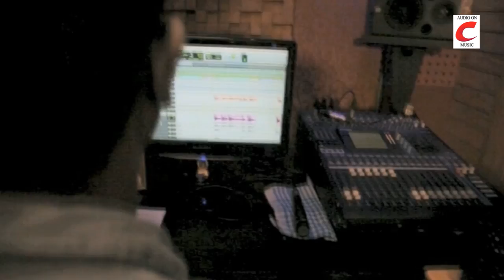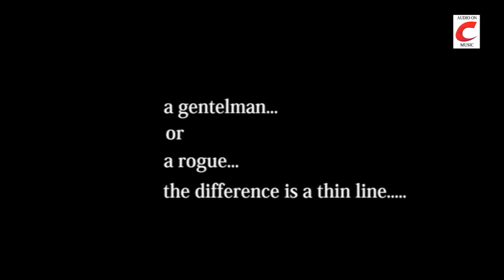Yaro Bhoomige Ore Yaro | Song Making | Nanagista | K S Chitra | Nanditha Rakesh | Hamsalekha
Watch Yaro Bhoomige Ore Yaro Song Making From Nanagista Kannada Movie
Starring Ashwin Devang, Rachana, Rajesh Nataranga, Music composed by Nanditha Rakesh and Directed by Dinesh Baboo, Producer Dr Yuvaraj Rachakonda Exclusively Only On Mass Music Adda Youtube Channel.

🎞️Movie: Nanagista
🎬 Production (Banner): Sri Lakshmivenkateswara Visions
🎥 Director: M Rajashekar
🎞️ Producer: Dr Yuvaraj Rachakonda
👫🏼 Cast: Ashwin Devang, Rachana, Rajesh Nataranga and Team
✍️ Lyricist: Hamsalekha
🎙️Singer: K S Chitra
🛰 Record Label: Mass Music Adda
To Listen On Your Favorite Music Streaming Platform